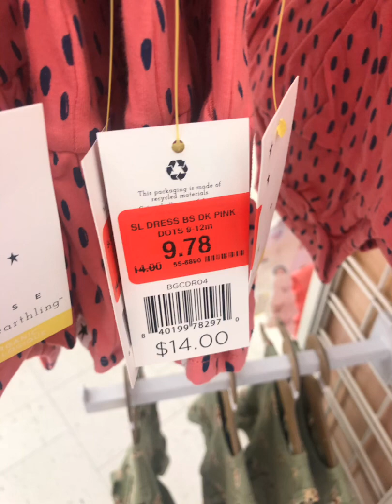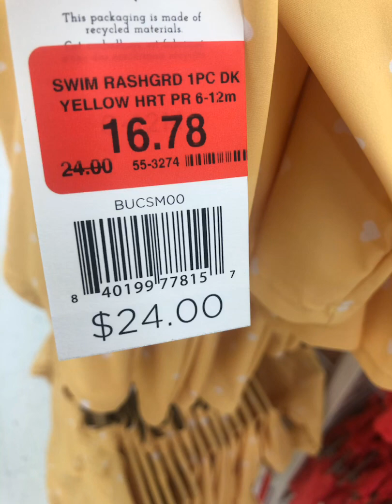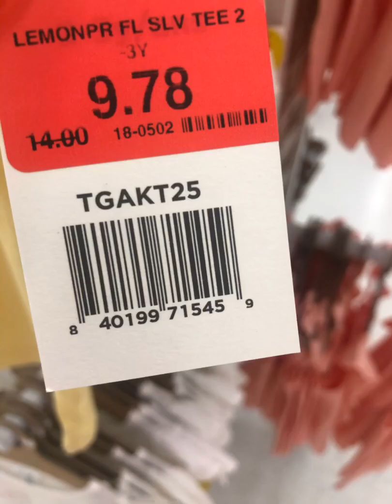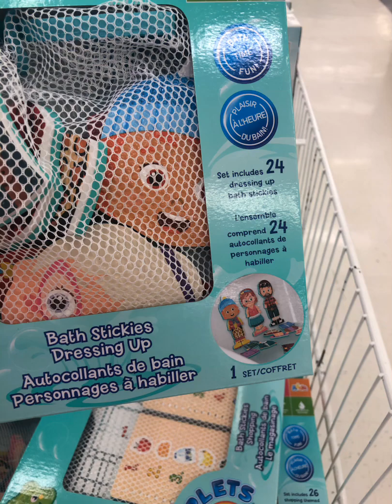Toy R Us Edmonton Alberta Canada End of July